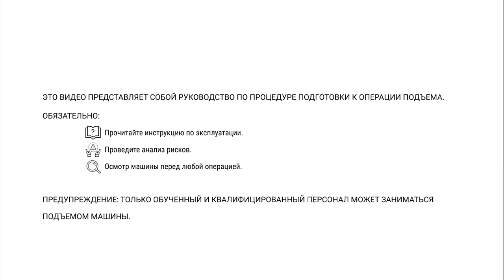Craning operations - Haulotte OPTIMUM 8 - RU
Как подготовить хорошую подъемную операцию с помощью ножничного подъемника Haulotte OPTIMUM 8.